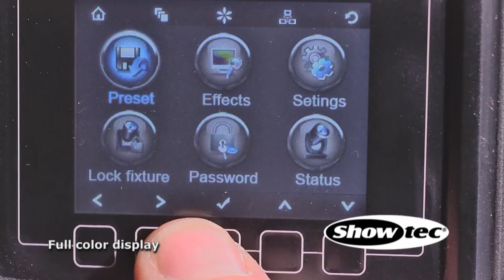Showtec Infinity XPLO-15, Ordercode 40280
he XPLO-15 is a professional strobe from the Showtec Infinity range. It is designed for the most high demanding light designers and rental companies. But it's not only the powerful output that takes this strobe to a new level of quality. Every detail of the XPLO-15 is thought over to make this strobe the perfect choice for professionals. It runs on DMX and RDM protocol, the die cast housing is IP-54 rated and equipped with Neutrik Powercon True1 in- and outputs. The menu based on a color display will always be in the correct position due to its built-in gravity sensor. However it's a rugged and heavy duty housing the bracket keeps the unit in the correct position at all times. This heavy duty bracket is also very easy to fix with just one handling. The XPLO-15 has 4 dimming curves and separate strobe intensity, duration and rate parameters. Eight unique zones of control allow ultimate flexibility while unique built-in chases aid in creativity and simplicity. With over 28,000 lumens of output, the XPLO-15 rivals conventional strobes and retains dynamic looks whether washing a stage or pointing directly at an audience.

• IP-54 Die cast housing
• Powercon True1 in- and outputs
• 28.000 Lumens
• DMX & RDM Protocol